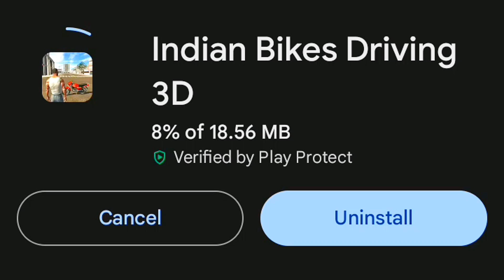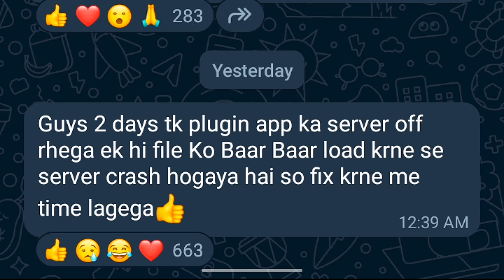Indian bikes driving 3d new update 😰|| Indian bikes driving Plugin Error Solution 💯 || Full video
All New Cheat Codes:
S1000R Bike - 1006
PULSARR - 1009
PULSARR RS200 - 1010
BULLET - 1011
SPLENDOR - 1012
SCOOTER CLASSIC - 1014
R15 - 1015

Hunde City - 2000
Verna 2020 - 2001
Compass Car - 2002
Saltos Car - 2003
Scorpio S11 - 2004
Thaar - 2005
800 Car - 2006
Alto Car - 2007
Road Rover Sport - 2008
Dustor - 2009
Ignis - 2010
Omni - 2011
Swift facelift - 2012
Nano - 2013
Safari Storms - 2014
Fortuner - 2015
Fortuner Legender - 2016
Innova - 2017
Mini Car - 2018
Aoodi - 2019
Macloren - 2020
BNWW Car - 2021
GTR - 2022
WEGON G - 2023
Porchse - 2124
Bugaate - 2125

Lion - 4501
Elephant - 4502
Zebra - 4503
Rhino - 4504
Hippo - 4505
Camel - 4506
Buffalo - 4507
Giraffe - 4508

Ambulance - 4601
Bus - 4602

Flying Bike - 6200
Flying Broom - 6201

Change Shirt - 6000
Change Pants - 6001
Change Bag Pack - 6002
Change Masks - 6003
Change Car/Bike Paint - 2222

Day - 7000
Night - 7001

Normal Jump - 8520
Super Jump - 8521
Mega Jump - 8522
Invincibility - 8986